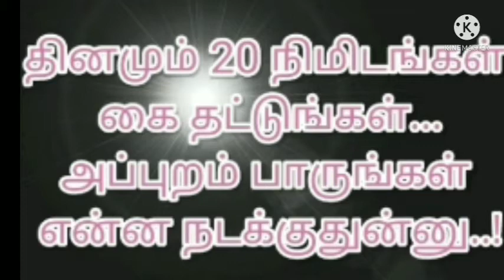தினமும் 20 நிமிடங்கள் கை தட்டுங்கள்👏.அப்புறம் பாருங்கள் என்ன நடக்குதுன்னு..👏👏👏